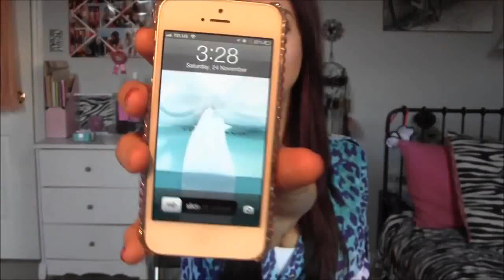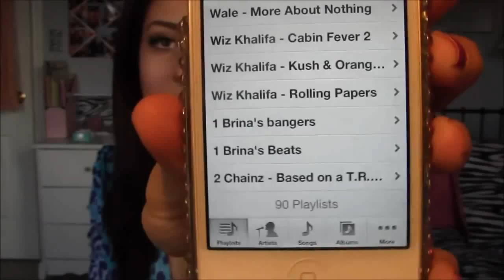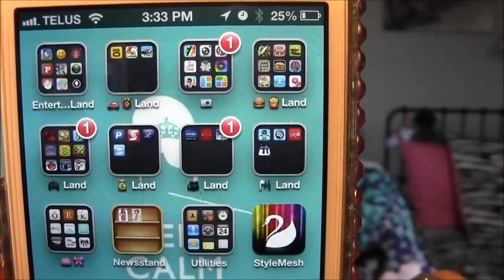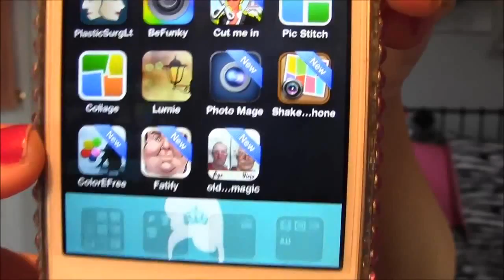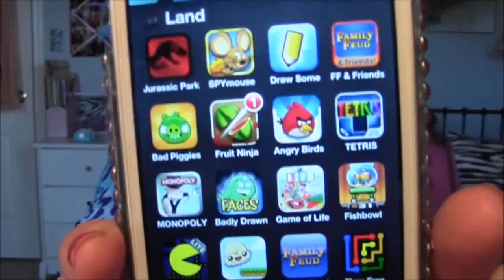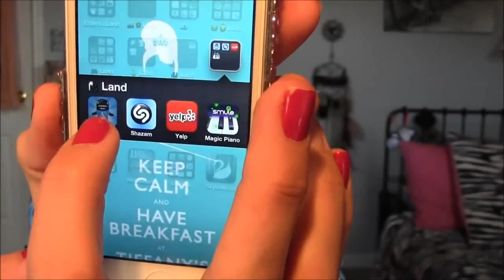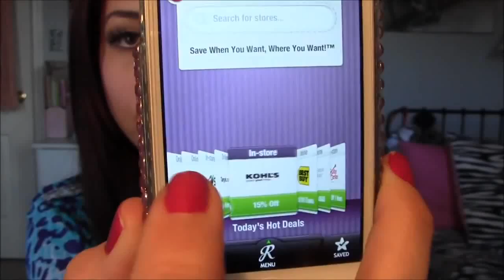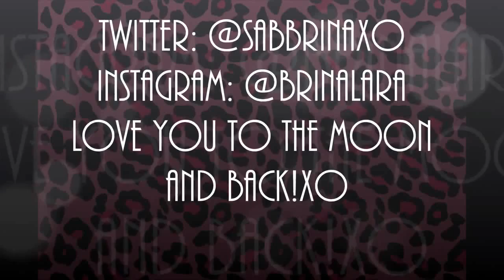What's on my iPhone 5♡? +GIVEAWAY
My iPhone5 case:-/Have a comment to make or a question to ask that you would like a quicker response to? Lets be friends and follow me on these websites♡.♡Twitter: -♡Pinterest: -♡Formspring: -♡Instagram: brinalaraShopaholic? Check out these coupon codes!♡Glossy Box: -For 10% off your first box use coupon code GLOSSY18♡Sedona Lace: -/For $4 off your order use coupon code SABBRINAXO♡StyleMint -Click on the link for 2O% off your order♡Jewelmint: -Click on the link for 2O% off your order♡Julep:-Use coupon code TWITTER1 to get your box for $0.01♡ROMWE the link for 20% off your first orderFor companies who would like me to review products, sponsor a video or for all other business inquiries email me:-(¯`v´¯).`

The more gigabytes you've got, the more content you'll be able to save in your iPhone, like pictures, games, programs, High Definition videos, music, and pictures. For instance, for those who are in possession of bunches of programs or picture library or a big music, it is wise to think about an iPhone with a bigger storage capacity. In case programs are seldom downloaded by you or you also do not shoot many pictures or videos, an iPhone with a capacity that is smaller may be better for you. Make sure you consider the way your storage needs may change over time, when determining which size to choose.

Reach ID fingerprint identity detector.
Place on the House button, and just enjoy that your iPhone unlocks. Your fingerprint can additionally approve purchases from the App Store or iTunes.

M7 and A7 processors.
The 64-bit A7 processor provides quick graphics and CPU functionality. And the M7 movement coprocessor handles jobs that are certain to make iPhone 5s electricity efficient.

A big detector and broad f/2.2 aperture. Accurate Tone flash. Burst mode and slomo video.

Quick LTE wireless.
iPhone 5s supports rapid LTE bands all over the world.

iOS 8. The iOS that are largest launch ever.